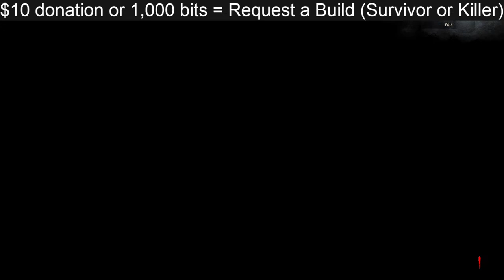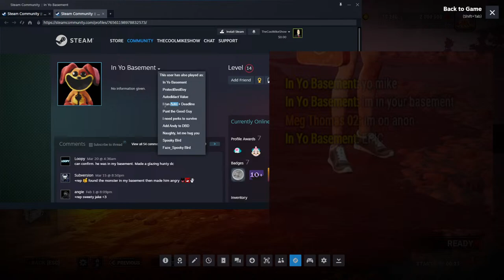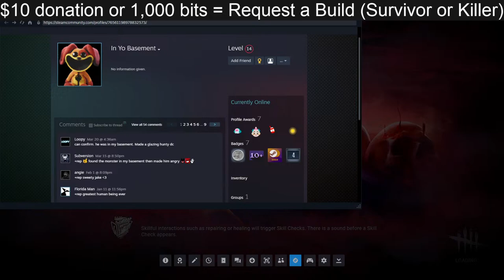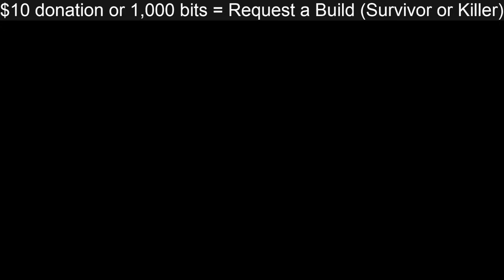I Play Bad So You Don't Have To.